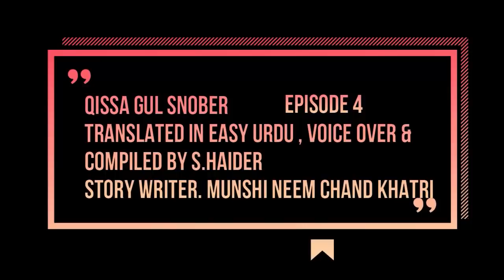Qissa Gull O Snober || Episode 4 || Urdu Hindi Moral Story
This is Official Youtube Channel of Urdu Corner Owned By S.Haider Who is  A Voice Over Artist & A Story Writer from Pakistan.
We Upload Content like Urdu Moral Stories , Islamic Qissay , Horror Stories & Many More like that .

Gull Snober Urdu Story
Qissa Gul Snober